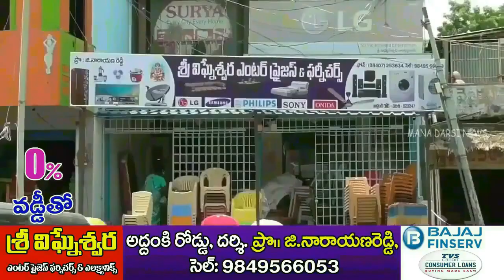కుటుంబసభ్యుల మధ్య ఆనందంగా బూచేపల్లి తనయుడు విద్యాధరరెడ్డి పుట్టినరోజు | Buchepalli | Darsi News | HD